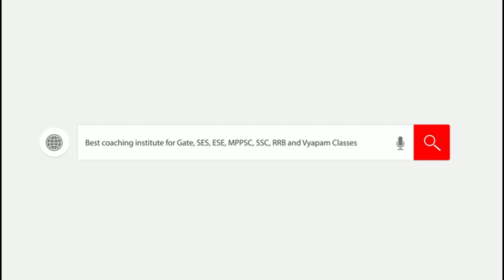MPPSC AE Interview Experience with our Champion